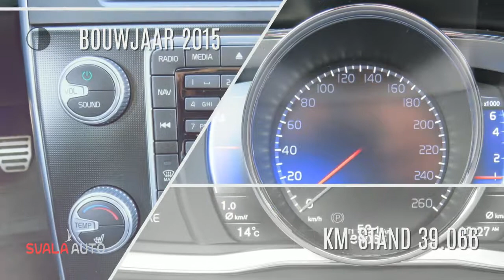Volvo S60 T4 190PK Nordic+ Sport (standkachel en Volvo on call) Sale